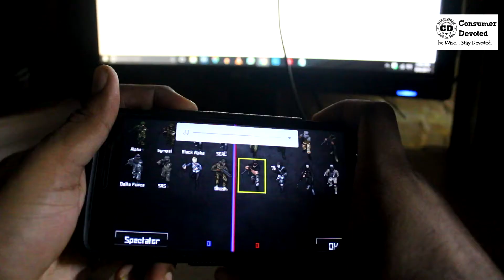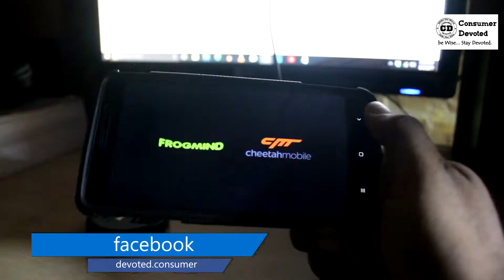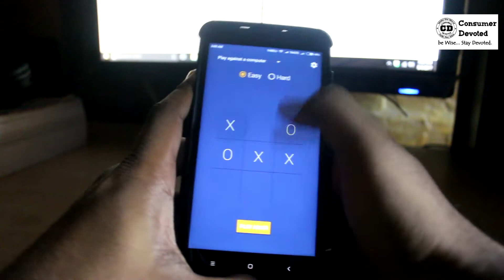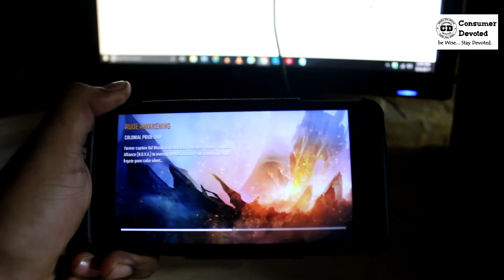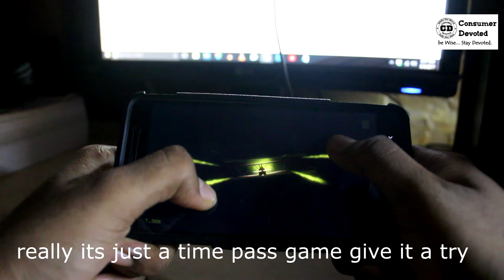Ep 02 || 🔥 TOP 5 GAMES of the week August 2017 || androidd & IOS with bonus games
top 5 games of this week August month, do check all 5 and also the bonus ducks game :)
links to download game...
6- if you want can search and get easily ...--
7- same..--

check out more on the facebook page of consumer devoted and if want to help our channel you can order things from amazon or Flipkart using out best buy link -!!

if u want to help us ..by buying any product using our link and you also get offers and deals and discounts thru our link
so go shop! on our website u do get something more

best buying link - use any of the link down below to help us and buy anything  from all this links!!

for more info ! deals and discounts

I'm a guy here for sharing my knowledge... & tech review which I will share here
just now tech but also general videos on how to & what's trending :)

and also on other social media as well... soon :)

Which are the Best Phones? ?

¦ Under 15,000 ¦
?Redmi Note 3 [32 GB] [Overall Best Phone] ??
?Lenovo K5 Note
?LeEco Le2

¦ Under 10,000 ¦
?Redmi 3s/Prime
?Moto E3 Power